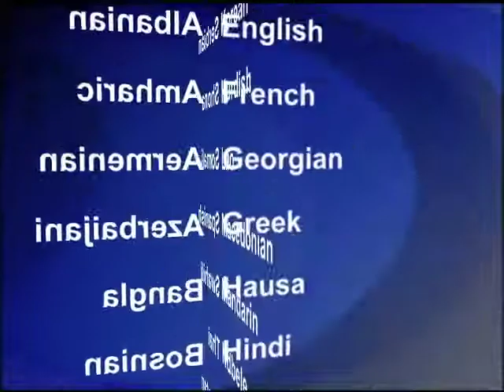2012-11-29 美國之音視頻新聞: 達賴喇嘛認為中共在兩年內或出現轉機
達賴喇嘛星期三在印度孟買舉行的記者會上表示，中國的情況在過去30年已經出現轉變，新一屆領導人有能力因應新的現實採取行動。